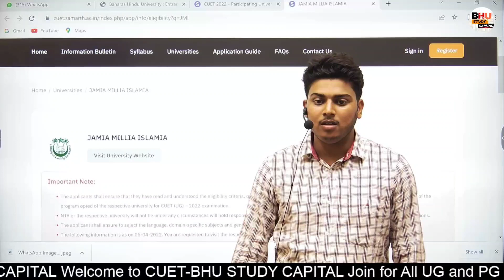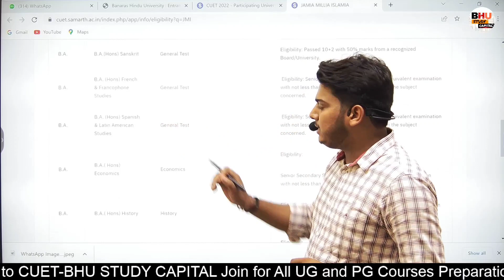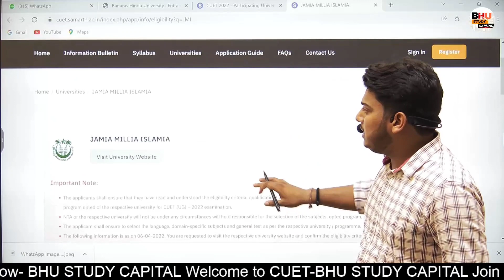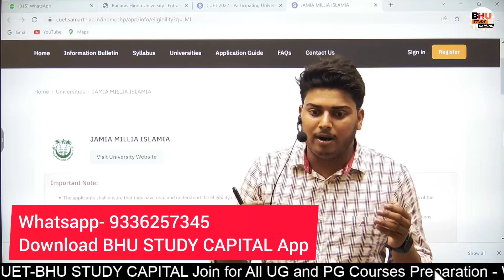CUET 2022 JMI Admission 2022 New Exam Pattern,Eligibility Criteria ।। JMI Entrance 2022 JMI Syllabus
B.Ed. Language

BHU Update
BHU News
BHU Counselling

BHU Update
BHU News

BHU Update
BHU News
BHU Counselling
BHU Admission Latest Update

BHU Cutoff
BHU news